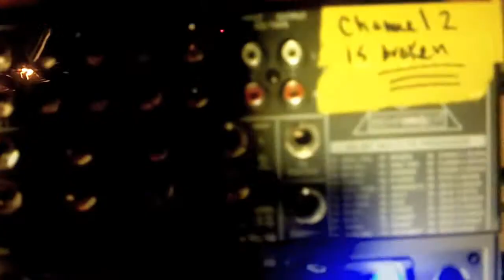Diving Studio Update 3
After finishing vocals for a future release on Texas is Funny Records with the band Sixteen  everyone went surfing on the snow.